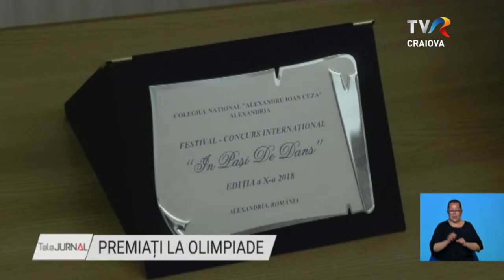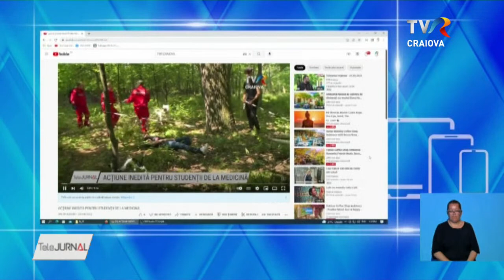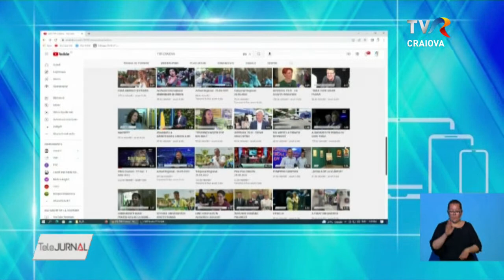Telejurnal Regional - 02.06.2022